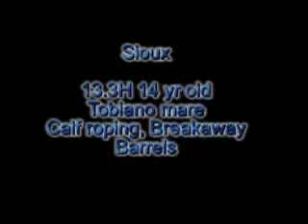Calf roping Barrel Pole Breakaway Goat tying paint pony mare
SOLD Sweet, sweet, sweet 13.3 h 14 yr old paint pony mare. Gentle for any age.